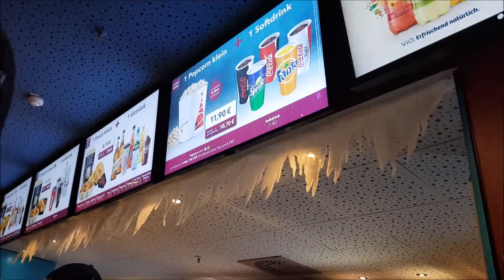KINOBESUCH- LOS SUEGROS VIENEN A VISITARNOS - VAMOS AL CINE - DOCUMENTANDO NUESTRA VIDA 🇩🇴🇩🇪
Hallo!!! Qué bueno que estás por aquí! Somos una familia dominico-alemana, ( mi esposo alemán y yo dominicaca) por el momento tenemos dos hermosas princesas, y queremos compartir momentos importantes de nuestras vidas.

Hacemos vlogs, hauls, compras de supermercado y muestro como es vivir en Alemania estando casada con un alemán.

 U                                                                      V

Latina en Alemania l dominicana casada con alemán l mi vida en Alemania l nuestra vida juntos

Como compartir VIDEOS DE YOUTUBE en FACEBOOK con imagen grande*LINK O URL OCULTO EN UNA IMAGEN